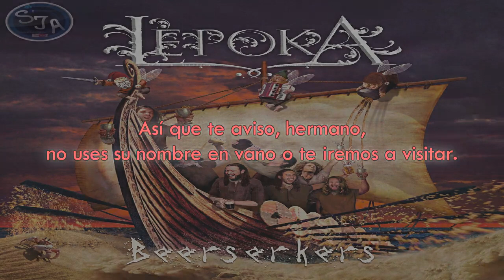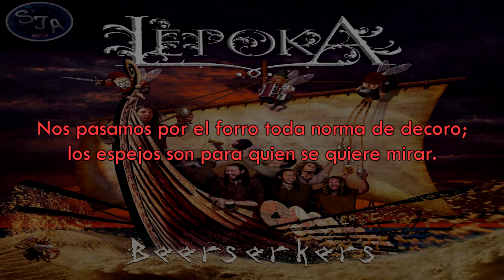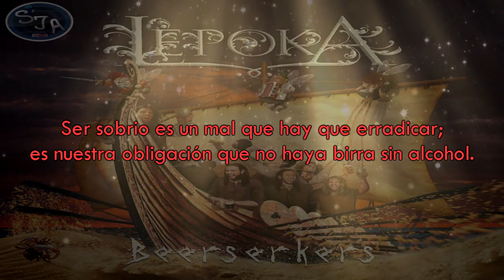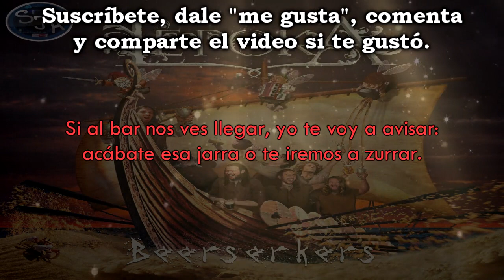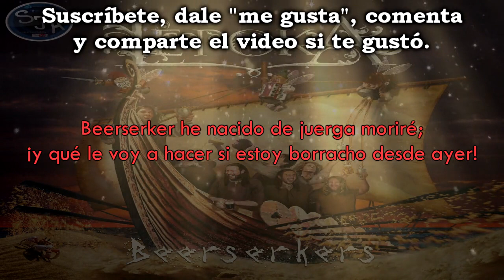01 Lèpoka - Beerserkers Letra Lyrics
Año: 2016 ALBUM: Beerserkers